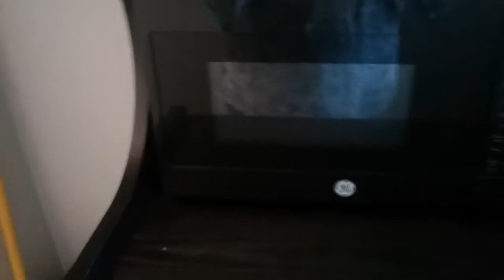Compass Cove Myrtle Beach Indigo Building Rm 204